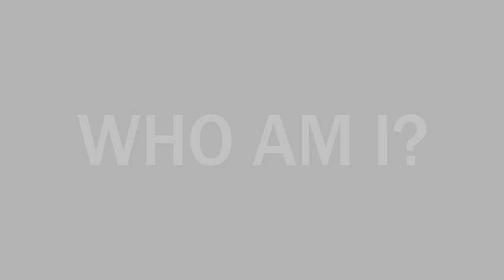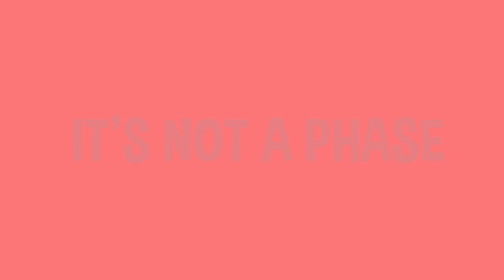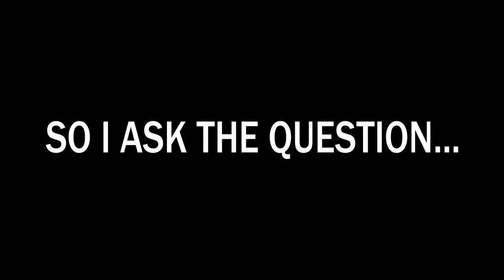“ who am I ” - spoken word | ikm.films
This Spoken Word video was created by the amazing @ikm.films on Instagram. I was given this opportunity to write this spoken word because of him.
Honestly so stunned.

Hey guys it’s Reii !!
On this channel, I will be posting whenever I can when I can!

Enjoy x

- Reiham Mohamed